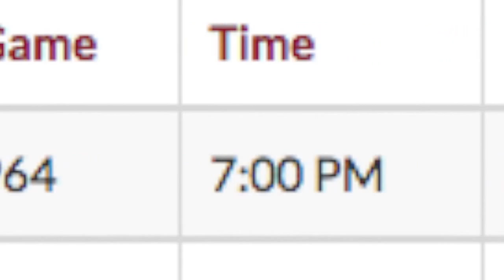C4 vs Boston Spartans